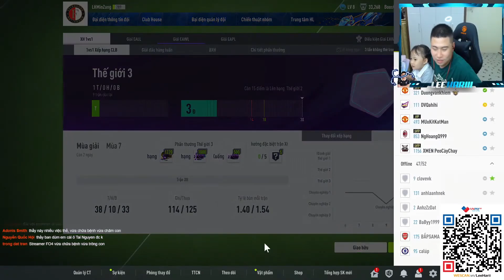THẦN Y LEE | THĂM KHÁM CHO TEAM CHELSEA 6K TỈ BP BỊ MẮC BỆNH ... | LEEHARIII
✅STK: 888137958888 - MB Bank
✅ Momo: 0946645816